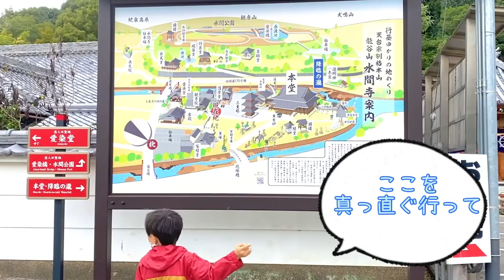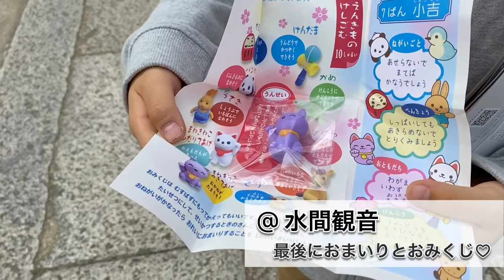【Vol.1 水間公園】こうたの泉州・和歌山だいぼうけん！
SWingTV 視聴者参加企画！
「こうたの泉州・和歌山だいぼうけん！」
記念すべき1回目は貝塚市の水間公園に行ってみた！

わんぱくで何でも知りたい！やってみたい！
好奇心旺盛な小学生「こうた」くんが、ママと一緒に泉州・和歌山の
公園や施設、お店などを大冒険！

今回は大阪府貝塚市の水間公園と水間寺！
水間寺はとても歴史があり、
参拝はもちろん、紅葉や散歩をされる方も多い所です。
「水間鉄道」を使って、早速向かうこうたくん。
水鉄こと水間鉄道は、最近、松平健さんが主演を務める話題のYouTubeドラマ「アワーホーム」の舞台にもなっています！

泉州・和歌山のパパママ達のおでかけの参考になればと思います！

0:00水間公園に行ってみた！
0:15水間鉄道貝塚駅からスタート
0:36水間観音駅に到着しました
0:45水間寺 ちょっと探索します
1:05目指せ！水間公園 長い階段を登りましょう
1:23水間公園芝生広間 お腹が空きました
1:34水間公園芝生広間 坂があればもちろん坂すべり！
1:54水間公園芝生広間 お腹いっぱい元気いっぱい
2:05水間公園芝生広間 なんでも楽しい
2:18水間公園の大すべり台 水間公園といえばこのすべり台
2:47水間観音 最後におまいりとおみくじ
2:58水間観音駅 30分に1本です

ぱどロコトクLINE公式アカウントはじめました!!
お友だち登録よろしくお願いします